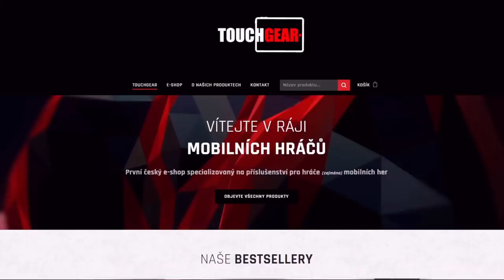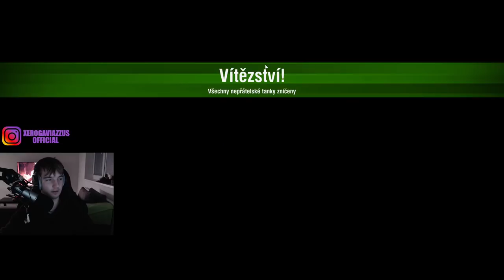Nejlepší z nejlepších.